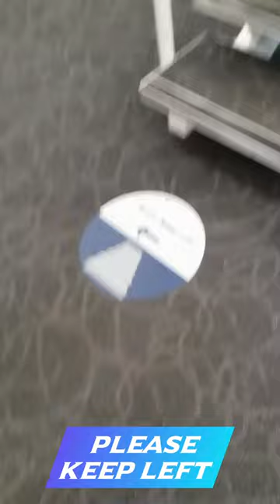Homerton College Library quick tour September 2020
Gabriel takes you on a quick tour round the Library.